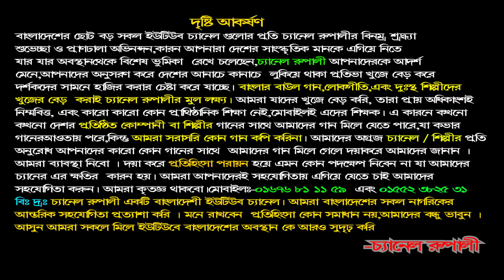লালন দোল উৎসব-২০১৯ | শিরিন আক্তার | এমন মানব জনম আর কি হবে | লালন আখড়া | ছেউড়িয়া | কুষ্টিয়া